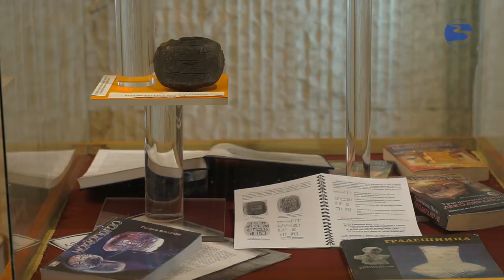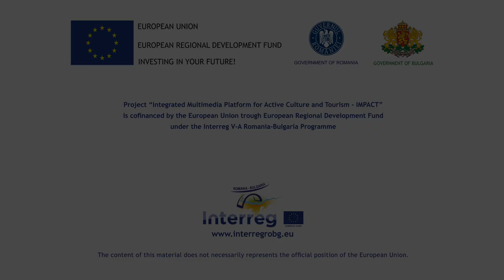35 Regional History Museum – Vratsa